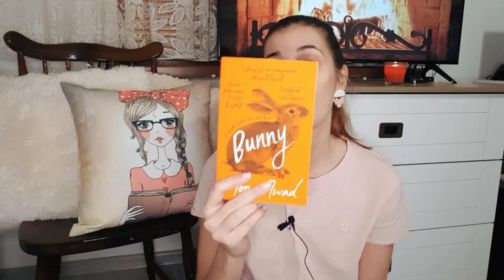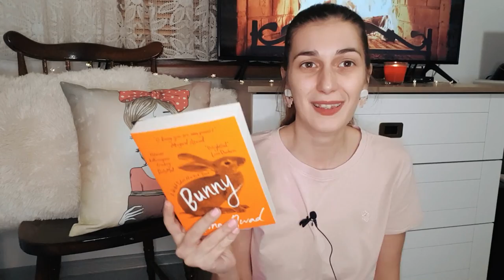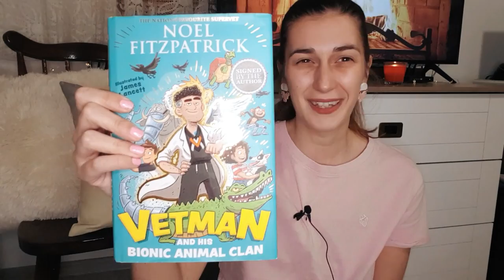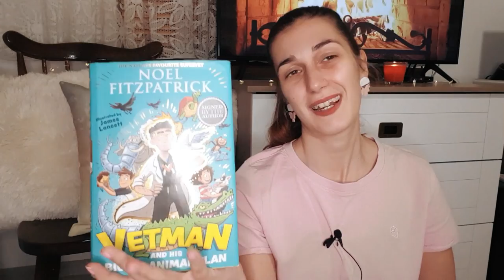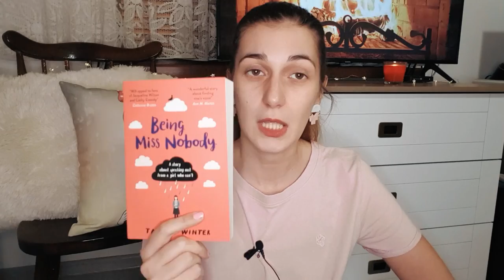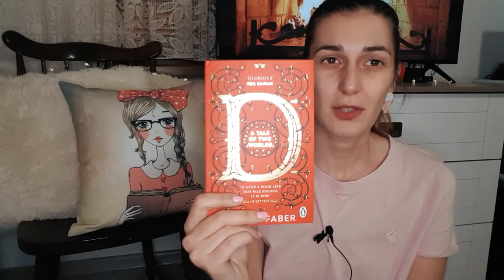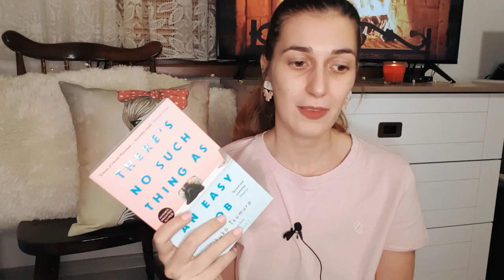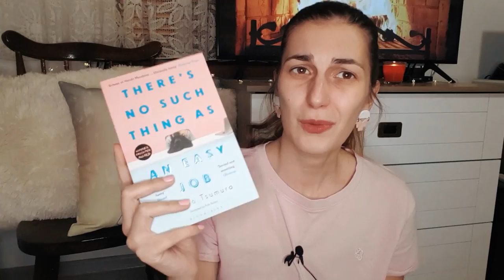Кои книги си купих от Лондон | London Vlog part 1 ☕